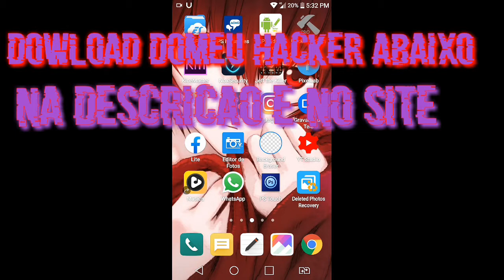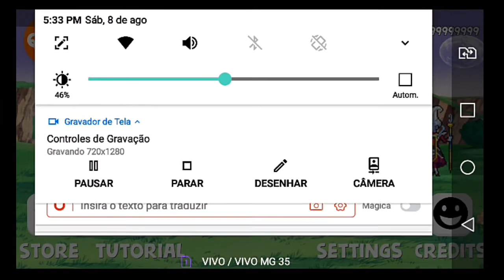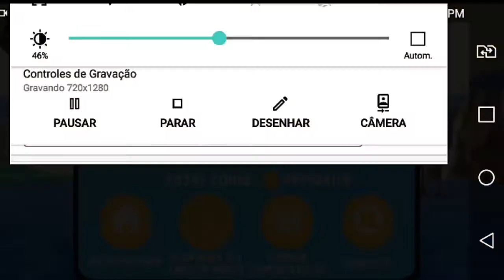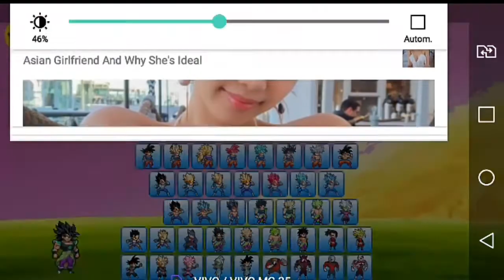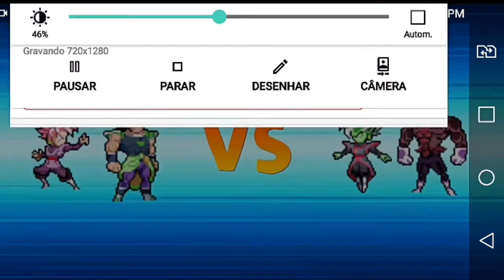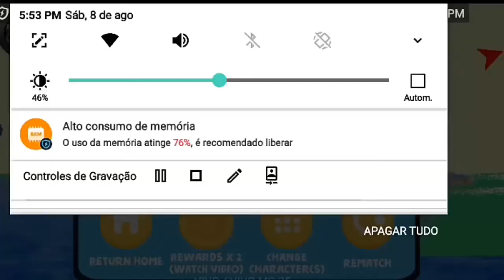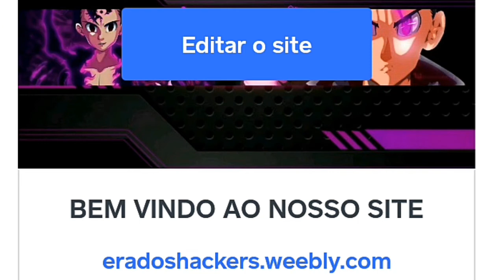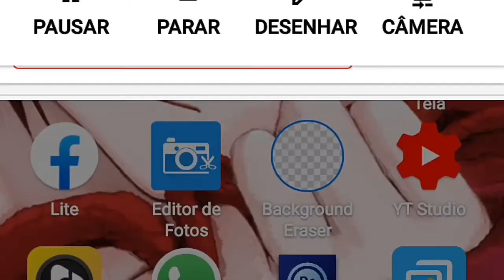OMEU NOVO HACKER DO POWER WARRIOR META DE LIKE 20 LIKE DOWLOAD ABAIXO NA DESCRICAO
DOWLOAD DOMEU HACKER DO POWER WARRIORS ABAIXO META DE LIKE 20 LIKE ABAIXO

GRUPO DO NOSSO CANAL ABAIXO ENTRA,LA PRANOIS CONVERSA BELEZA

NOSSO SITE DO CANAL PALA PRA ABAIXAR NO NOSSO SITE ABAIXO